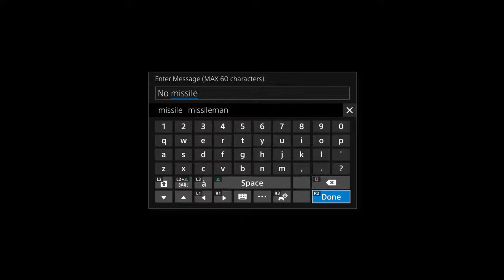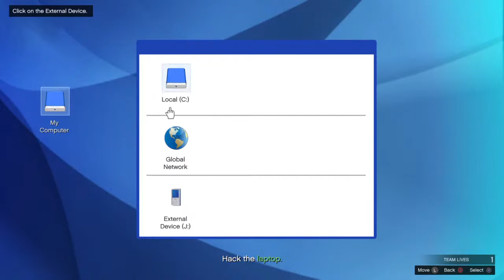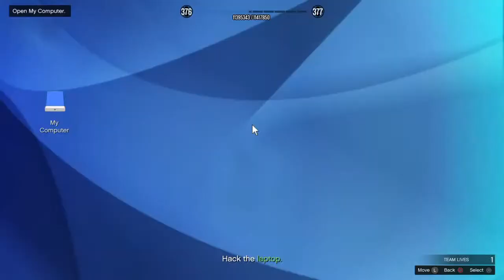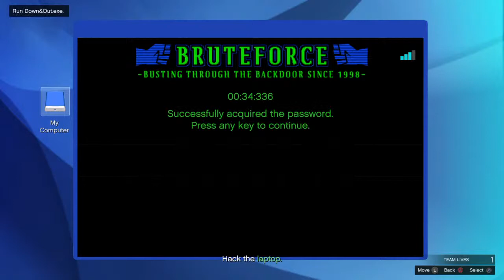GTA online ps4 free roaming